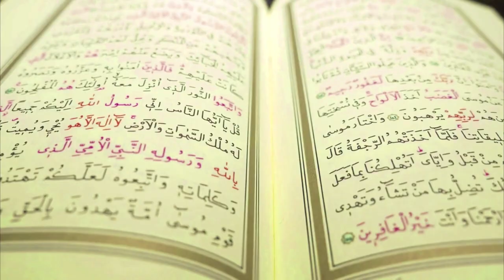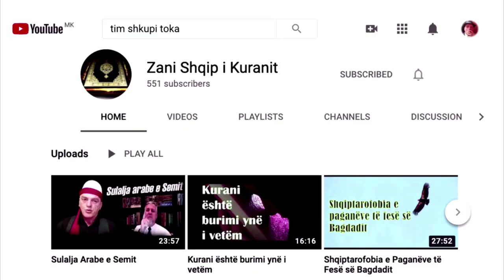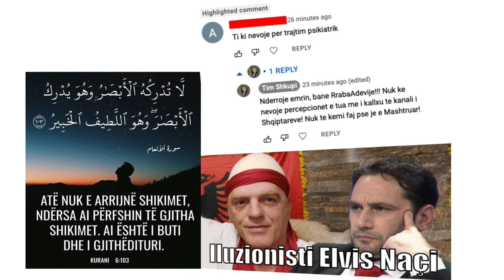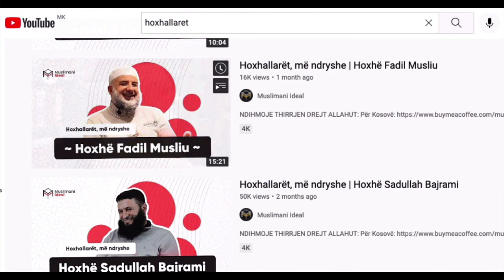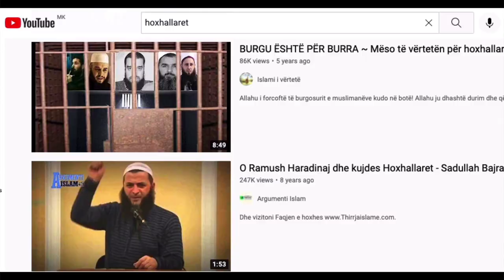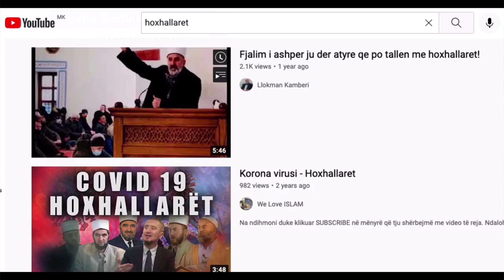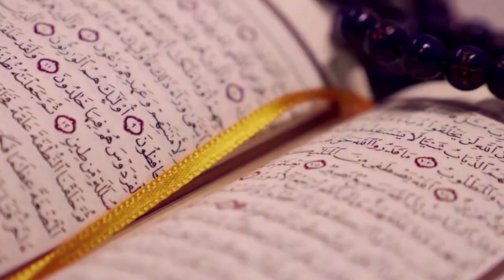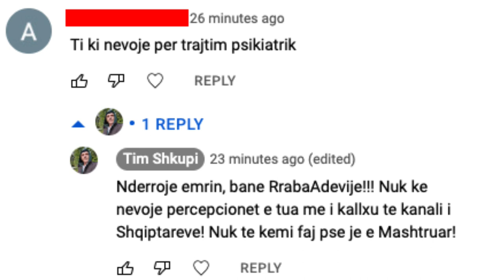Tim Shkupi i jep lajm Elvis Naçit "Nuk ka Vizion Islam" në Kuran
Shpifjet e Elvis Naçit mbi profetin Muhamed